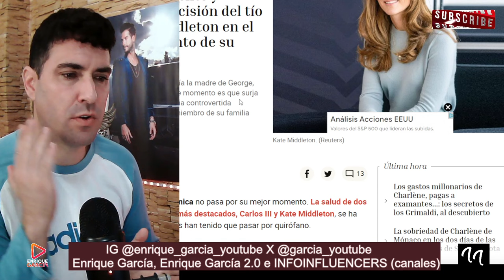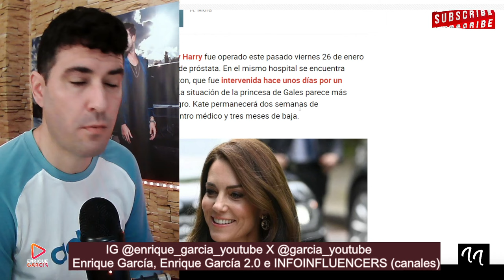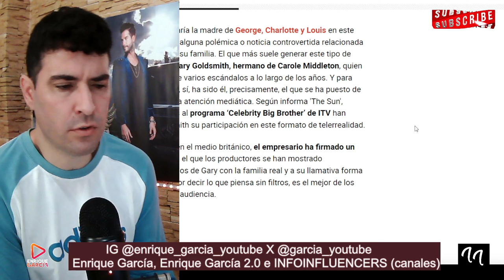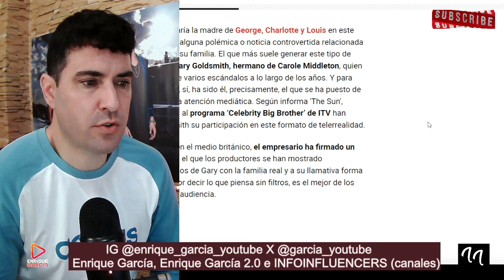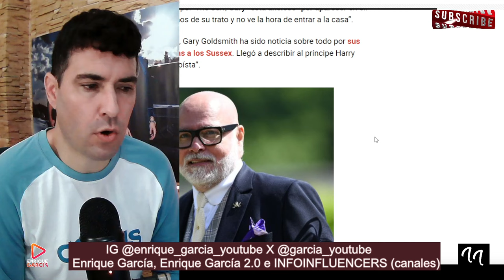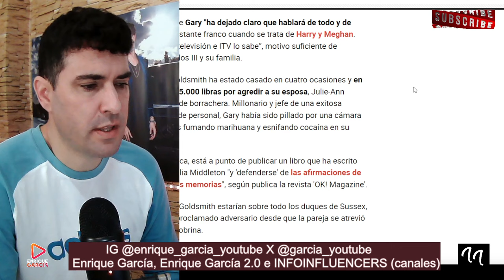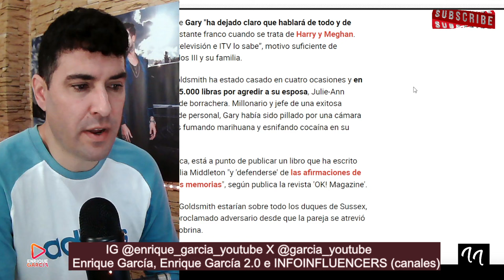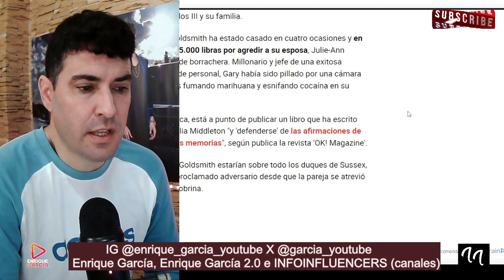EL TÍO DE KATE MIDDLETON SE VA DE LA LENGUA Y ES FICHADO PARA GRAN HERMANO